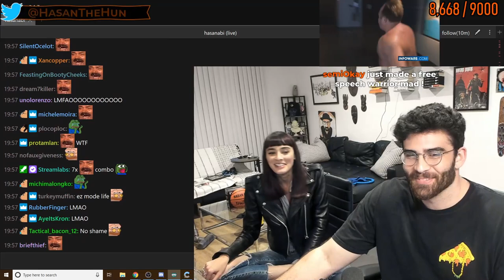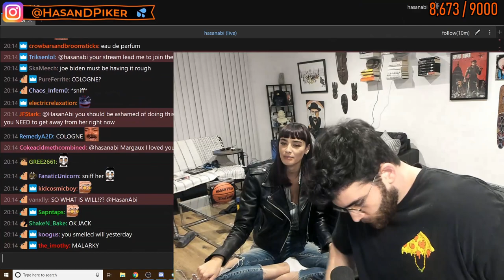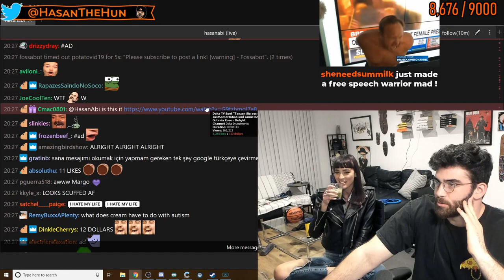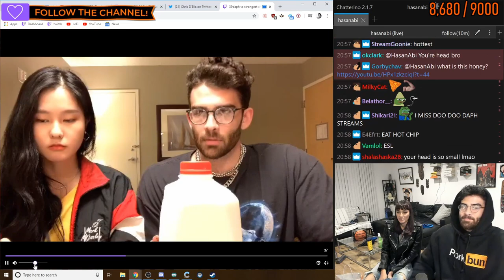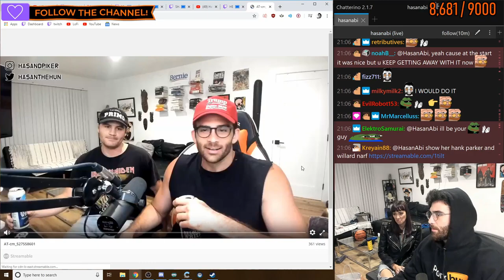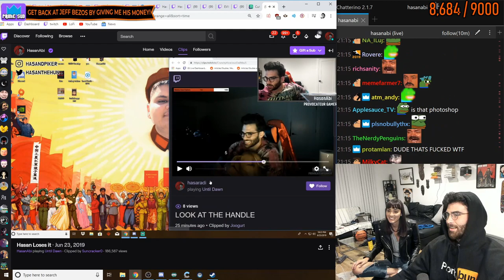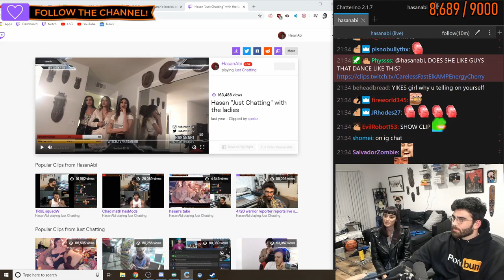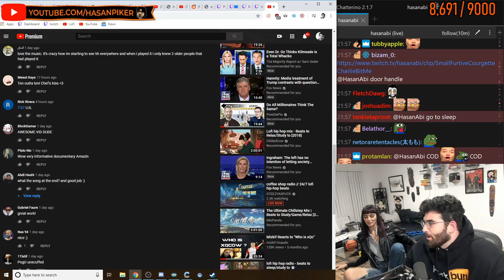Hasan Gets Roasted by Donos and Watches Old Clips with Margaux Brooke